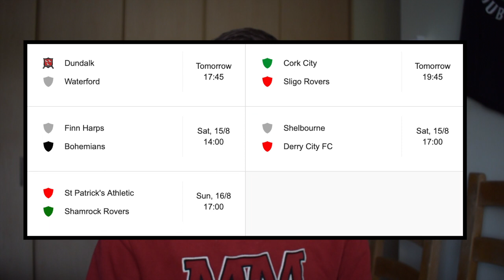Shamrock Rovers to DROP Points?! LOI Gameweek #8 Predictions